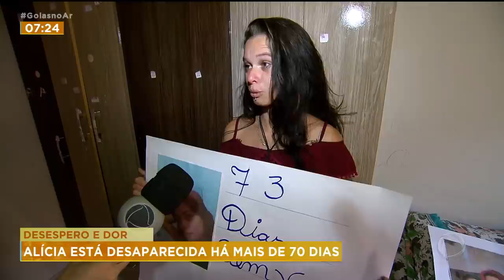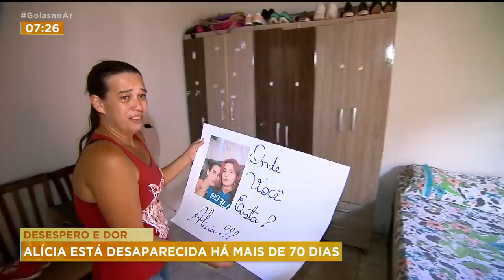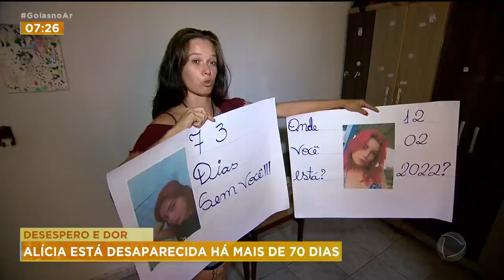DESESPERO E DOR: ALÍCIA ESTÁ DESAPARECIDA HÁ MAIS DE 70 DIAS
JÁ SÃO MAIS DE 70 DIAS SEM SABER O PARADEIRO DA JOVEM ALÍCIA. ELA SUMIU DIA 12 DE FEVEREIRO E A FAMÍLIA JÁ NÃO SABE MAIS POR ONDE PROCURAR. O PEDIDO AGORA É DE SOCORRO, PARA QUE AUTORIDADES SE EMPENHEM NO CASO E ACABE COM O DESESPERO.